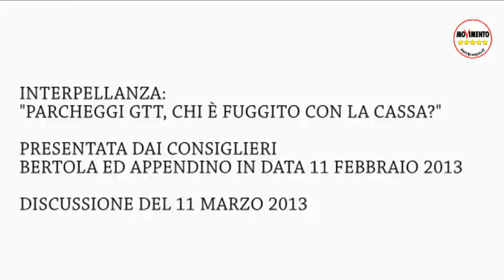PARCHEGGI GTT, CHI È FUGGITO CON LA CASSA?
INTERPELLANZA PRESENTATA DAI CONSIGLIERI BERTOLA ED APPENDINO IN DATA 11 FEBBRAIO 2013 E DISCUSSA IN DATA 11 MARZO 2013
Risponde l'Assessore Lubatti